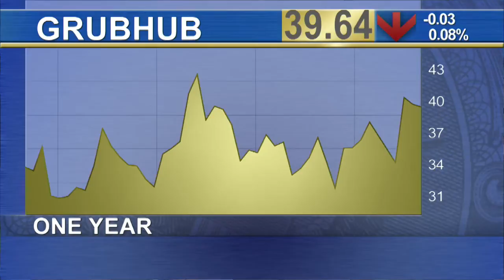Cold Snap Has Delivery Business on Fire Says GrubHub CEO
When it comes to the restaurant delivery business: 'Cold is gold,' said Matthew Maloney, CEO of GrubHub. Maloney added that GrubHub continues to see strong growth outside the weather related boost with 2014 revenues of $254 million, a 49% year-over-year increase from 2013. He said active diners grew by 47% to 5.03 million aided by its mobile applications. GrubHub just expanded into delivery with the acquisition of DiningIn and Restaurants on the Run to expand its reach. Finally, Maloney said the market is extremely fragmented and under penetrated: 95 percent of orders are still placed via paper menu and phone.